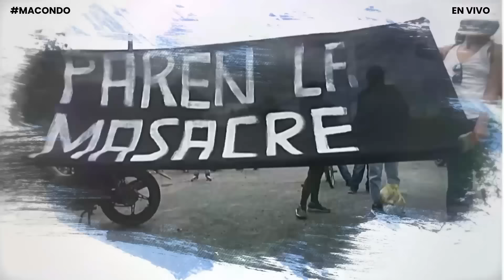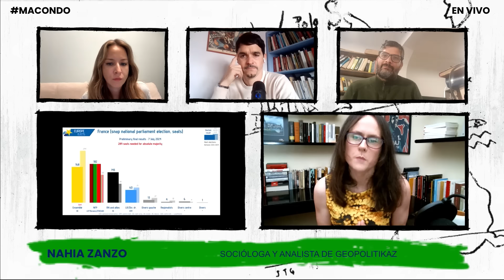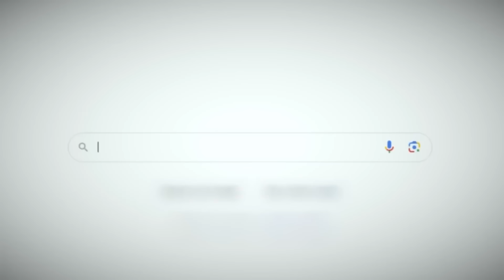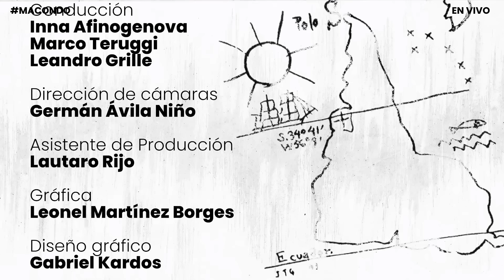Macondo 94: Francia frenó a la extrema derecha / Chile: campaña por la libertad de Daniel Jadue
Macondo es un programa semanal conducido por Inna Afinogenova, Marco Teruggi y Leandro Grille.

Este programa es posible gracias a nuestros socios colaboradores. Únete a la Comunidad de Caras y Caretas y ayúdanos a sostener una Mirada Latinoamericana

A diferencia de los medios dominantes nos financiamos a través de nuestra Comunidad. Puedes apoyar con un aporte mensual a tu medida.

  / macondocyctv

  / carasycaretasuy

  / macondo_cyctv

  / carasycaretasuy

  / macondocyctv

  / carasycaretasuy.

  / carasycaretas